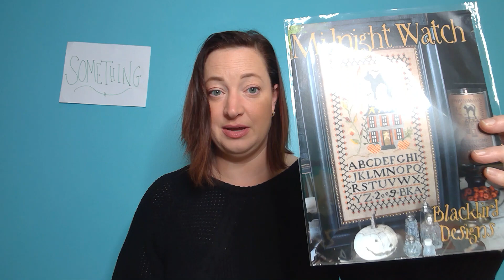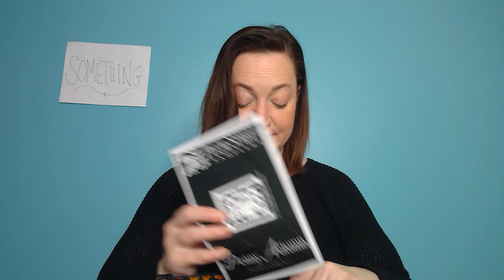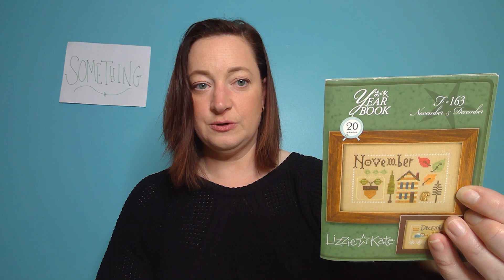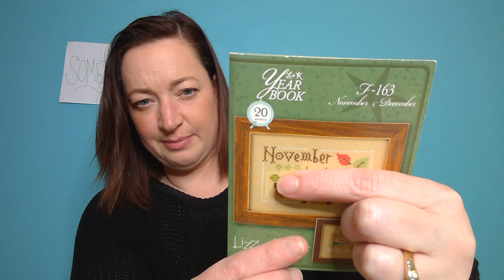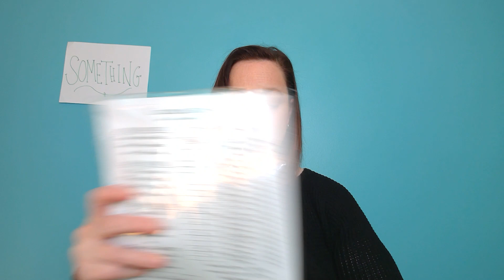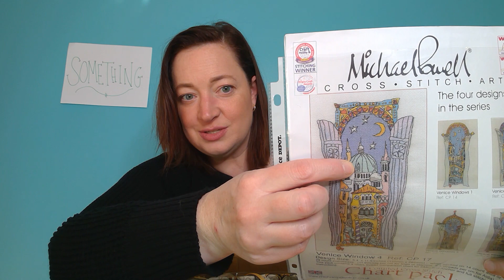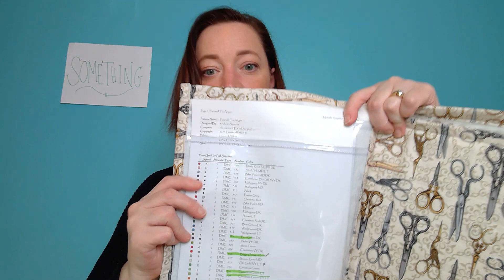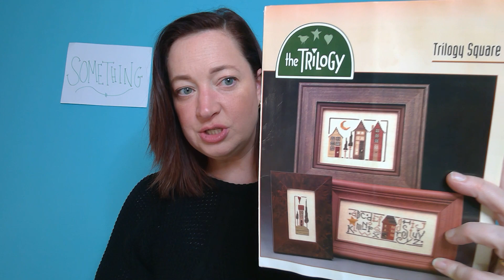Flosstube #20 - There is SOMETHING on my wall!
***Show Notes!***

*Stuff I Rambled About*

Local Seattle Area Stitching Meetup is THIS SUNDAY the 13th!
Sunday October 13th at the Renton Highlands Library from 1pm-5pm

If you are interested in the Steochalong – here is the place to start

Reusable Floss Cards from That’s So Kelly Co on Etsy

Plastic floss bobbins on Amazon

Needleminder by Abby Topknot

*WIP Info*

_Harry Potter Book Covers_
Designer: Fox and Teacup Designs
Stitched on 18 ct easy count Aida with called for DMC

_Midnight Watch_
Designer: Blackbird Designs
Stitched on 32 ct. Winter’s Brew linen by R&R with a mix of the called for threads and the listed DMC conversion

_Penny Autumn_
Designer: Plum Street Samplers
Stitched on 36 ct. linen in Flax with called for colors (swapped Black Coffee for Blackbird)

_Five o’clock_
Designer:  Sisters and Best Friends
Stitched on 28 ct. Tropical Green Lime linen with called for DMC

_November Yearbook_
Designer: Lizzie Kate
Stitched on 28 ct. linen in Flax with DMC conversion listed on pattern

_Steochalong_
Designer: Steoch Fine Needleart
Stitched on 14 ct. white Aida with called for DMC

_Cinnamon Stars_
Stitched on 36 ct. Old Town Blend by R&R with called for threads
Starting this for the bestiecinnamonstars SAL

Flosstube People Mentioned:
Stitchywitch42
Stitching With My Bestie
Michelle Bendy Stitchy
CZookStitch
Jan Hicks